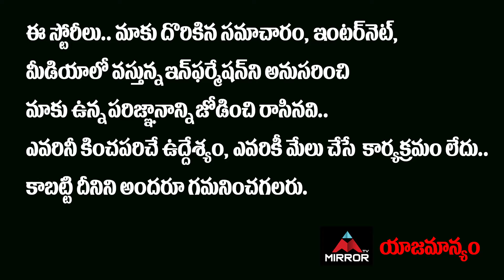మెగాస్టార్ సినిమాలో యాంకర్ రష్మికి బంపర్‌ ఆఫర్‌ | Anchor Rashmi In Megastar Movie | Mirror Tollywood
మెగాస్టార్ సినిమాలో యాంకర్ రష్మికి బంపర్‌ ఆఫర్‌ | Anchor Rashmi In Megastar Movie

10.My Village Show Anil Geela About Bigg Boss 5 Telugu Entry | Anil Geela Wife Amani | Mirror Tollywood